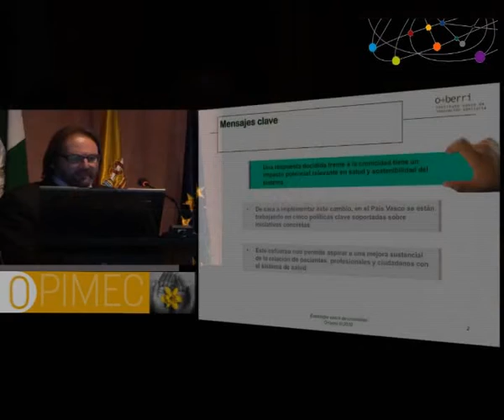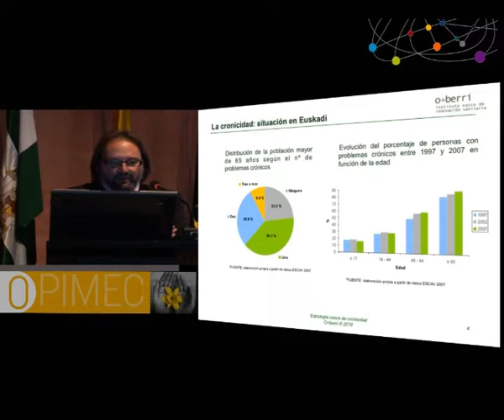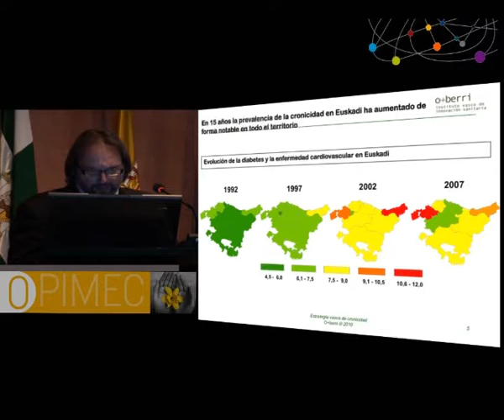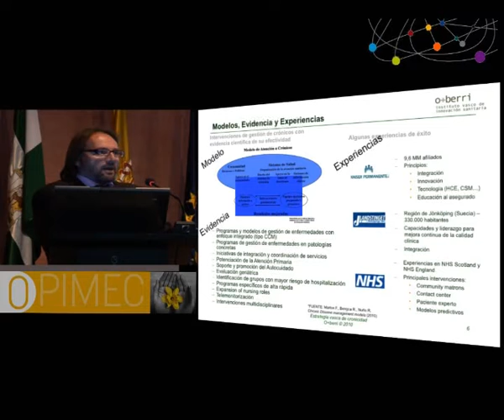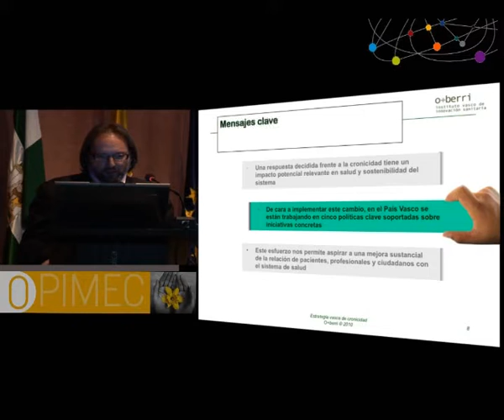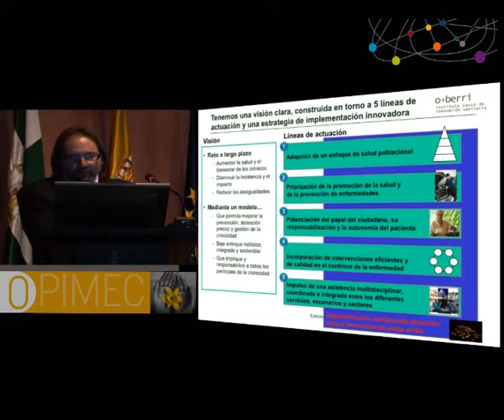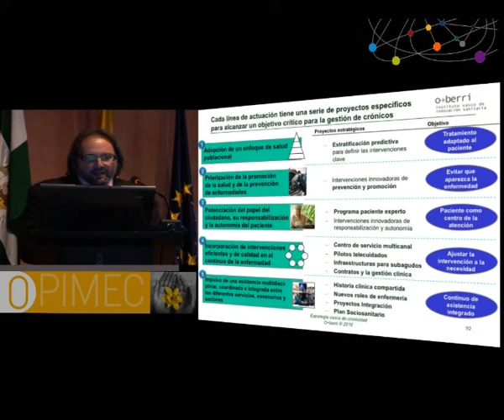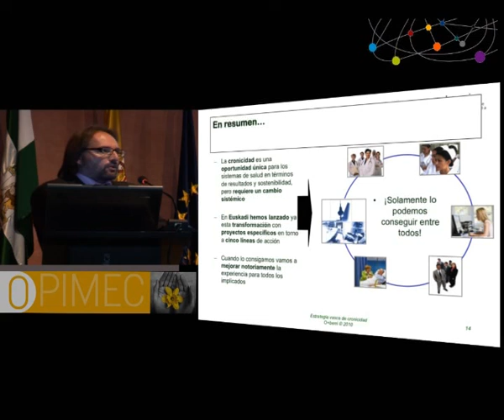Transformación del Sistema Vasco de Salud antes el reto de la cronicidad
Este vídeo muestra la presentación "Estrategia del País Vasco sobre Enfermedades Crónicas Complejas", de Roberto Nuño, del Instituto Vasco de Innovación Sanitaria (O+Berri), realizada en el I Foro "Calidad de la atención a personas con múltiples enfermedades crónicas: nuevas oportunidades y desafíos".